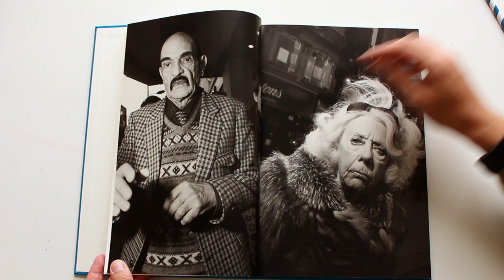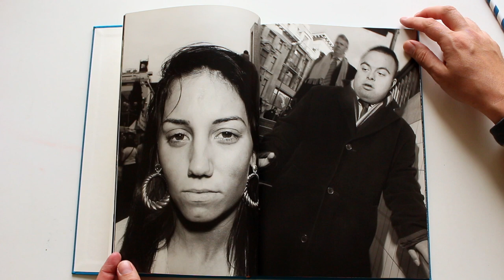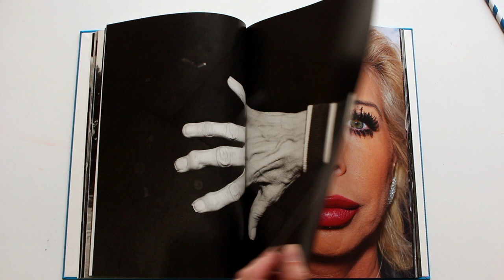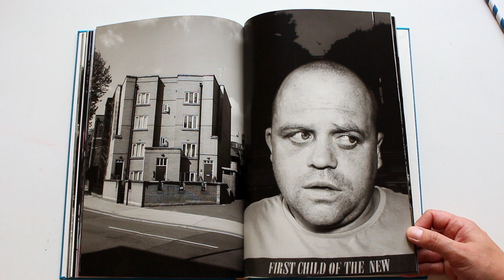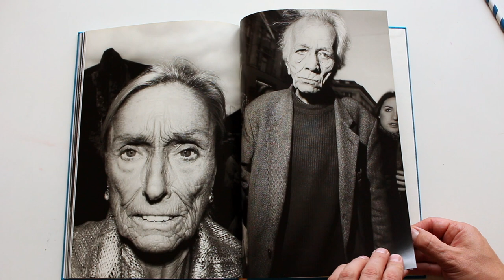Bruce Gilden Signed - A Complete Examination of Middlesex Rare photo book HD 1080p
Is it exploitation? Is it classic Street photography? Is it really "A Complete Examination of Middlesex"?  Personally it makes me feel uneasy, as it seems like the majority have been chosen for the "Carnival Freak" effect rather then any kind of realistic slice of life.  It certainly though, creates a powerful set of images this close up.

In 'A Complete Examination of Middlesex', New York-based street photographer Bruce Gilden (born 1946) captures the diversity of characters populating the streets of London.